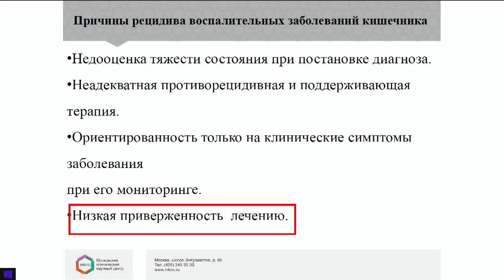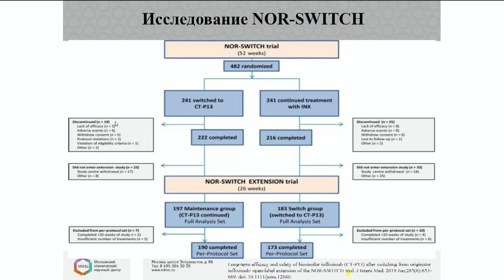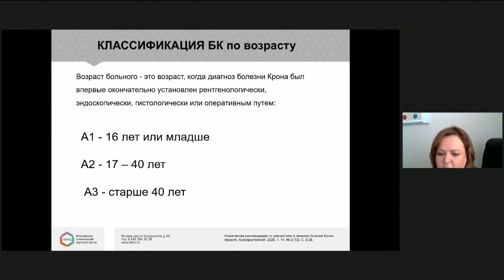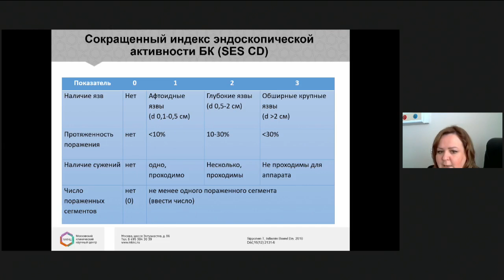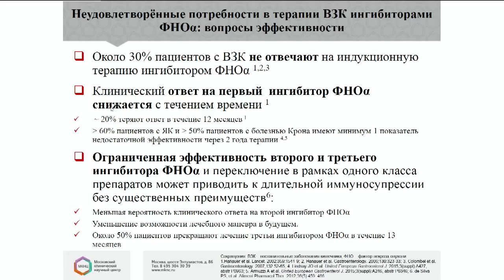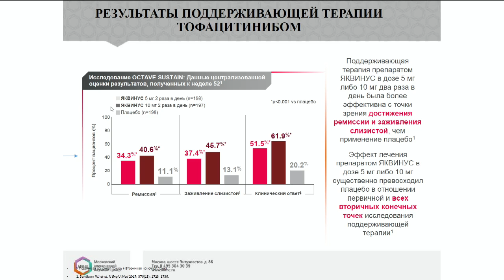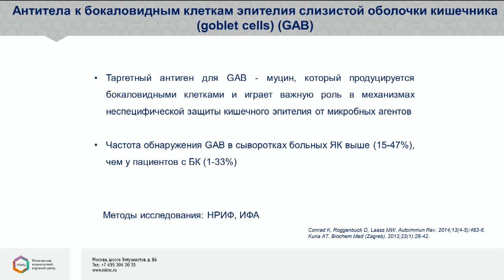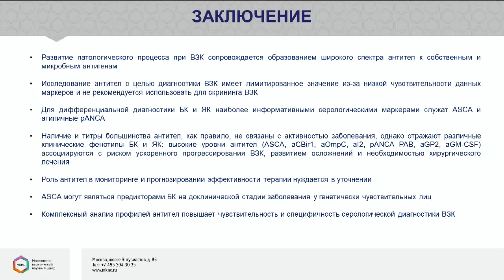Симпозиум «Эволюция терапии воспалительных заболеваний кишечника»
Симпозиум «Эволюция терапии воспалительных заболеваний кишечника» (Стеклянный зал, 5 марта, 16:15).

Модераторы:
Князев О.В., д.м.н., заведующий отделением лечения воспалительных заболеваний кишечника ГБУЗ МКНЦ имени А.С. Логинова ДЗМ, Россия, г. Москва.
Каграманова А.В., к.м.н., с.н.с. отделения лечения воспалительных заболеваний кишечника ГБУЗ МКНЦ имени А.С. Логинова ДЗМ, Россия, г. Москва.
Парфенов А.И., д.м.н., профессор, руководитель отдела патологии кишечника ГБУЗ МКНЦ имени А.С. Логинова ДЗМ, Россия, г. Москва.